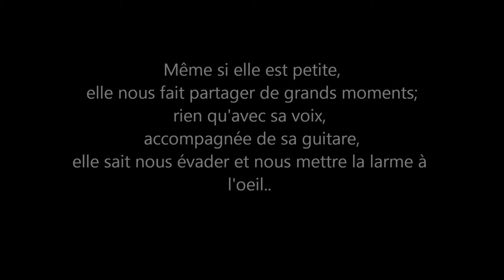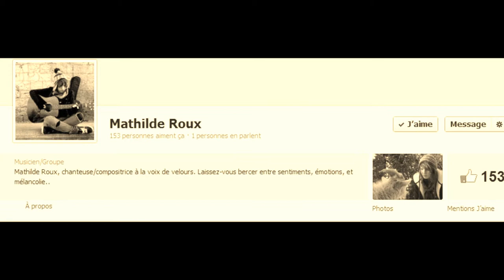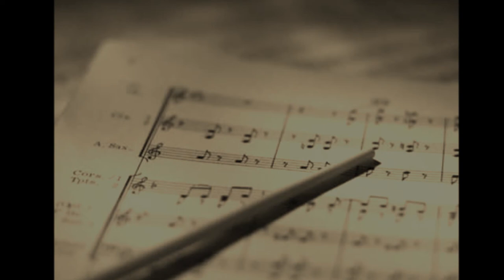Mathilde Roux - Meet up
Mathilde Roux, jeune artiste de 17 ans cherche à se faire connaître à travers sa musique; allez dès maintenant la retrouver sur Zicmeup et acheter sa musique sur Upmystore